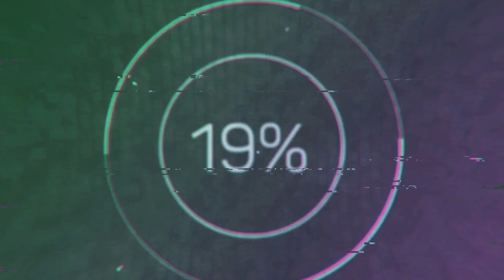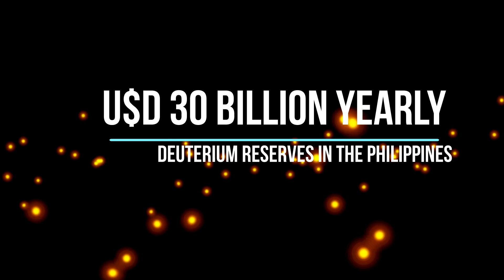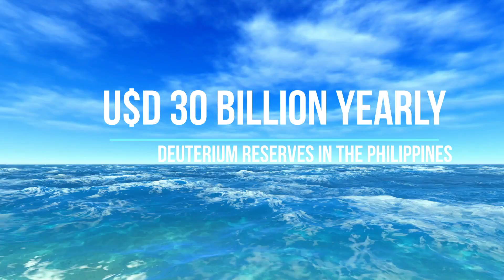Deuterium Gas Philippines Part 1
use only in the Philippines. Once mined from the seas, it can put RP in the center of world trade, solve the debt crisis, and make billionaires out of long-suffering Filipinos. But as with many things Filipino, extraction of deuterium has yet to move from mere talk to real work. Only in the Philippines, indeed.

Deuterium is an isotope of hydrogen, but has twice its mass; thus, its nickname "heavy water". Scientists discovered in the early 1930s that, by electrolysis, hydrogen in water can be separated from oxygen. The resulting deuterium held promise as a potent gas, but they didn’t know for what. Not until the ’70s did deuterium come into industrial use as a coolant in nuclear reactors, although war intelligence holds that the Nazis propelled the V-2 rockets with the gas.

Jules Verne had predicted in 1874 that water from the seas would be the fuel of the future. That came true when Dr. Josef Bigeleisen found that hydrogen from water can electrolyze naturally into deuterium gas at room temperature. The US, Canada, Germany and Sweden have experimented with it to run cars, trucks and jets. Called Li-Hv, the fuel from water also was transformed into solid hydrogen for the Challenger and Columbia spacecraft.

Deuterium as fuel is said to emit no pollutants like carbon monoxide. Coming from the water family, its emission is in the form of steam or water vapor. As such, deuterium can replace petroleum and its liquefied gas form for cars and kitchens. Even for power generation to light, heat and cool homes and offices, and to fire up factories. Problem is, natural electrolysis is a slow process; speeding it up artificially entails high electricity costs that would jack up the price of deuterium to five times that of fossil fuels.

Comes now more mind-boggling science. New oceanography shows that deuterium exists, in huge amounts and in liquid form, in the deepest seabeds. It has lain there since the Earth was born billions of years ago. And natural electrolysis continues to produce deuterium every second to this day. At ocean depths of three kilometers, hydrogen begins to split from oxygen into deuterium at a pressure of about 10,000 pounds per square inch (psi). Because it is twice heavier, it sinks to the bottom where it combines with other hydrogen isotopes.

More amazingly deuterium started to gather in the largest known clumps hundreds of millions of years ago in the Philippine trench, the deepest part of the Pacific Ocean. It still does, scientists aver, as sure as the Earth rotates to the east. Deuterium formed in electrolyzing Arctic waters flow south into Central America, then trot 12,000 kms under and across the Pacific into the Philippine trench, the way leftovers swirl into the drain of a kitchen sink. The Philippine deposit of deuterium is calculated to be 1,300 kms long, 80 kms at its widest, and four kms at its deepest points. Even if extracted and converted into fuel gas, it naturally will replenish within a day from the Earth’s rotation.